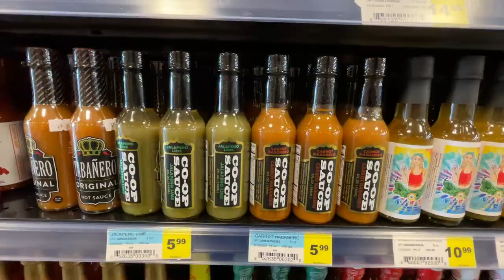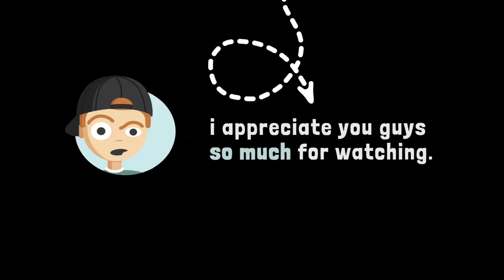I MADE COREY CLOSE HIS EYES AND OPEN HIS HANDS 😵👐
Corey deserves a beer for every hour filming was pushed back. Today, I'm listing some items that I'll be selling on Facebook Marketplace and Craigslist, if you're interested in any camera gear for making vlogs and/or shooting videos and photos.

🔴 MY DRONE: SOLD